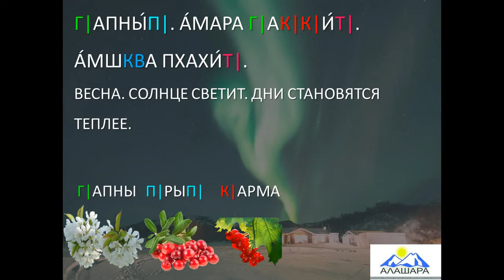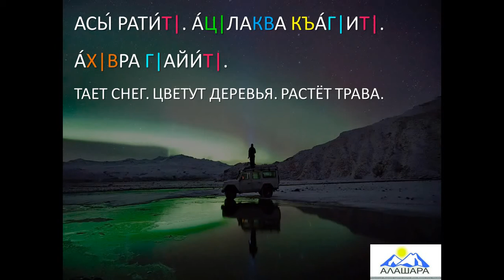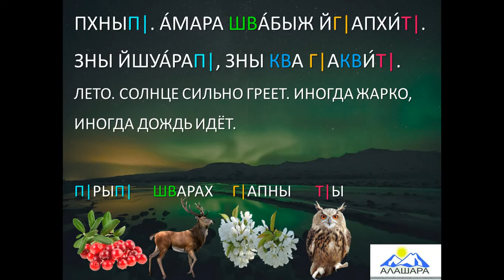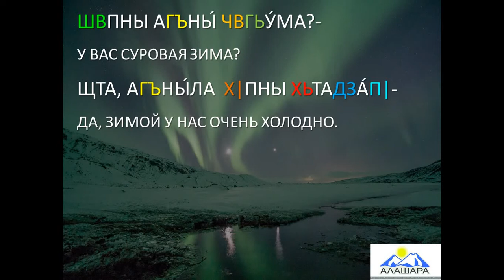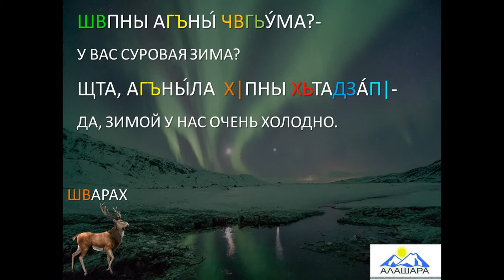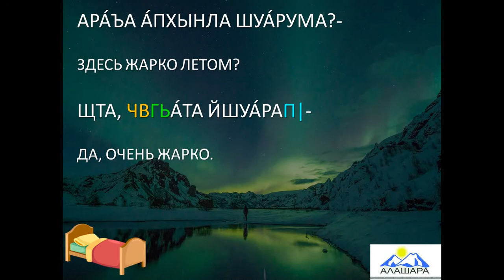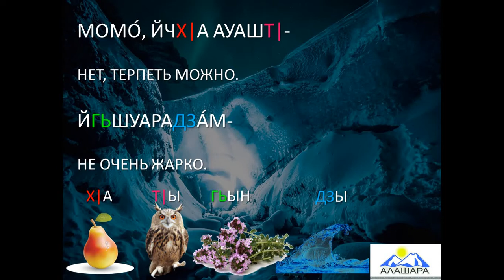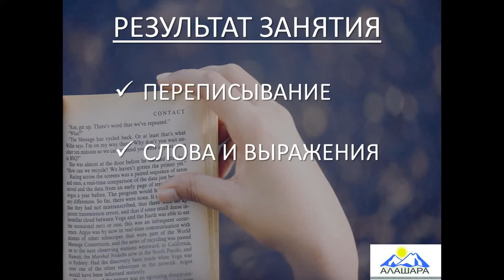Видеоурок: обучение абазинскому языку. 60 занятие